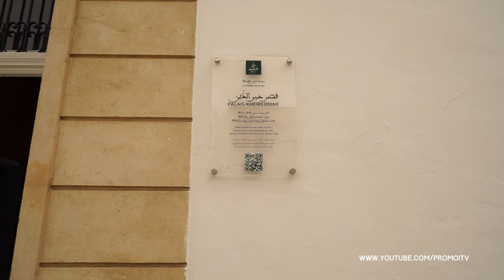Visite de la médina de Tunis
Grande visite dans cette immense médina de Tunis, il faut prévoir toute la journée pour la visité. Il faut un plan et un bon guide pour s'y retrouver tellement les rues sont nombreuses. Néanmoins j'ai réussi à la visité et je vous présente quelque chef-d'oeuvre urbanistique de la médina. Cette vidéo intéressera tout visiteur de l'étranger qui souhaite découvrir la médina de Tunis.